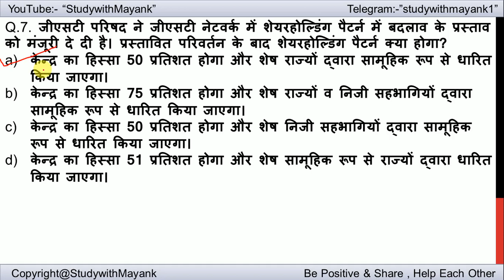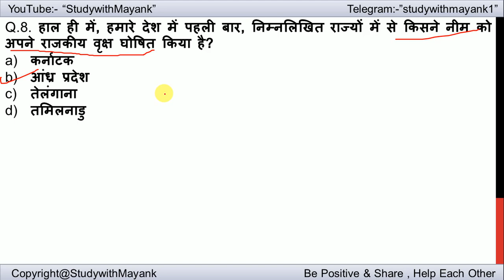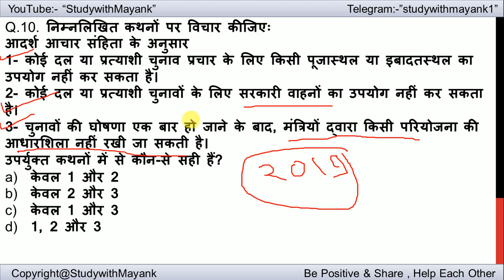UPSC Pre 2019 Current Affairs - 8 Feb 2019 - for UPSC CSE/ IAS Preparation Prelims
Complete one year current questions for ias pre 2019.